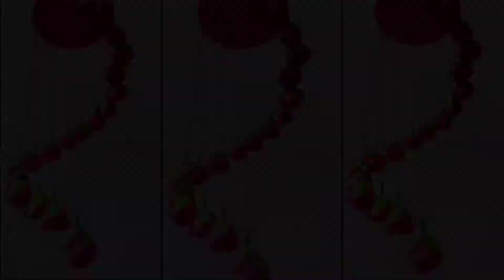DIY paper wallhanging craft ideas/Quick room decor craft/Paper Craft/ কাগজের ফুল/Diy paper wallmate🌹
Paper flower wallhanging craft ideas || Beautiful craft ideas...Mind blowing diy craft...

Paper flower wallhanging craft || Amazing diy
craft.

Wallhanging craft,Amazing diy,paper craft. 🌹🌹🌹

Its a wall hanging craft ideas.We can learn from this video how to make beautiful wallmate at home. you can make Paper wallmate at home.it's a homemade paper wall hanging..Making Paper wallmate Step by Step with me.It's a Diy room decor idea.its a new wall hanging craft idea.walmate.new wallmate 2020.Paper flower wall hanging.

This is one of my decorations video, for other videos check my channel on YouTube.

wallmate/paper wall mate/paper wall hangings/wall hanging craft ideas new Wall Hanging with Paper / paper craft wall mate 2019/কাগজের ওয়ালমেট /কাগজের তৈরি জিনিস /Paper flower wall hanging / paper flower Home decoration is traditional idea but using only paper and pearl make this type of attractive wall hanging is an innovative idea. In this paper crafts wall hangings,wall hanging,কাগজের ফুল, paper crafts.I am using the things which everyone can get easily around them. So it is very easy to make at home. To make this wall hanging you need: colorful paper,glue gun or favical MR glue
About:

Paper craft
Paper wallmate
Wallmate
Craft
Handycraft
Handmade things
Wall hanging
Wall decor
Wall hanging
Wall hanging craft
Room decor
Papercraft
Paperflowercraft
Wallhangingcraft
Paper wallhanging craft
Paperrosewallhangings
diyroomdecoretions
diy
Amazingwallhangings
Beautifulswallhanging
walldecorideas
Paperflowerflowercrafteasy
howtomakewallhangings
Papercrafts
creativewalldecoretions
creative flower vase for school
creative diy craft
creative flower making
creative flower craft video
newspaper craft
handmade flower wallhanging
rose flower making
rose flower wallhanging craft
leaf diy craft
colour paper craft
parrot diy craft
bird making at home
ice cream showpiece
icecream  diy craft ideas
ice cream stick craft video
flower vase making at home
diy origami wallhanging craft
easy home decor ideas
flower making craft ideas
best kids craft ideas
easy walldecoretion idea
diy art and craft
flower making with paper home decoreting idea
papet craft project
amazing paper craft
Beautiful wallmate
Cardboard craft
Bestoutofwaste
কাগজের তৈরি জিনিস
kagojer ful
ঘর সাজানো
designer idea
DIY
home decor
Room decor
Homedecoretingidea
Cool idea you should know
Bottlereuse
Newepapercraft
Ful banano
ঘর সাজানো আইডিয়া
bestoutofwasteideas
কাগজ দিয়ে ঘর সাজানো আইডিয়া
waste material craft ideas
হাতের কাজ
জিনিয়া'স ক্রাফ্ট
paper room decor
home decoretion ideas
Ghor shajano jinish banano
white paper wallhanging
White paper Wallhanging craft
flower making
Craftideaswithpaper
flowermakingathome
Newspapercraft
bestcraftidea
Diy handmade
DIY|| flower vase
Handmade flower vase ideas
Flowervase
Nice and beautiful craft
Diy decoretive craft
Showpiece making
easy diy
clay art
Jinia's craft
Home decoretion ideas
Handmade decorated with paper
Flower making at home with paper
Easily making
Flower vase with colour paper
craft ideas for kids with paper
craft ideas with colour paper
Craft ideas christmas decor
Flower vase drawing
Flower making with cardboard
Flower vase design
Vase craft
Handmade craft
Handwork craft
Diy vase
5 minute craft ballon tricks
how to make craft out of waste
soap packet craft
Wall showpiece craft
Cardboard craft
wallhangingshowpiecemakingathome
handmadehomedecor
Wallkeyholder
Walldecoretion design
Diyhomedecorproject
Coolideayoushouldknow
Home decor
Home decorated with cardboard
Material reuse idea
Designer idea
you should khow
Waste material craft
shopping bag diy craft
কাগজের ওয়ালমেট
ওয়ালমেট ডিজাইন
কাগজের তৈরি জিনিস
রঙিন কাগজ দিয়ে ঘর সাজানো আইডিয়া
Easy room decor
Colouring paper craft
Papercraft wallmate
Kids craft ideas
Paper craft flower making
Paper diye room shazano
Newspaper wall decoretion ideas
Zinia's craft channel
জিনিয়া'স ক্রাফটস
mind blowing craft
Mind blowing room decor
Wallhanging with cotton buds
Wallhanging with shopping bags
Easy flower making at home
Hetal's craft
Walldecoretion ideas